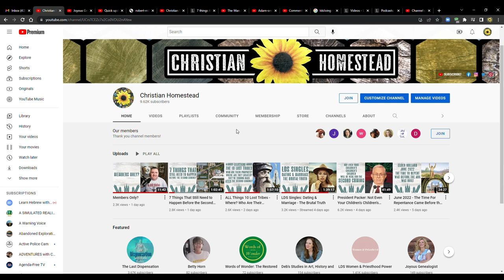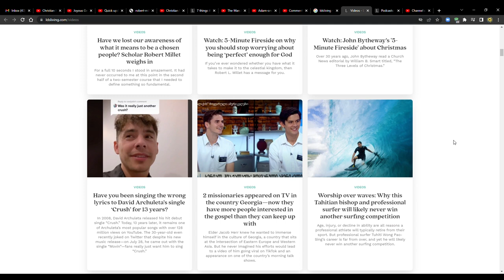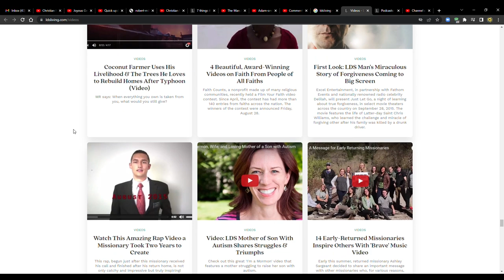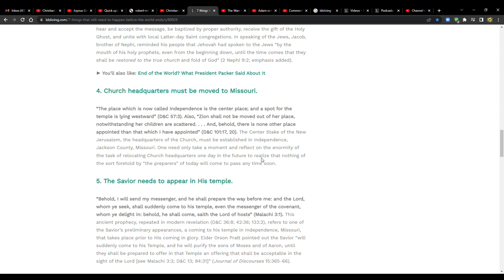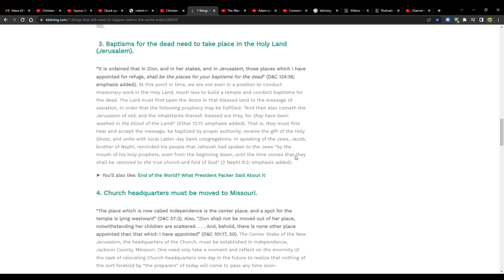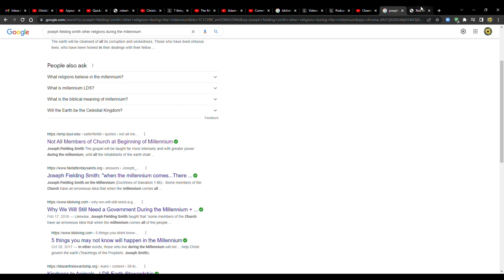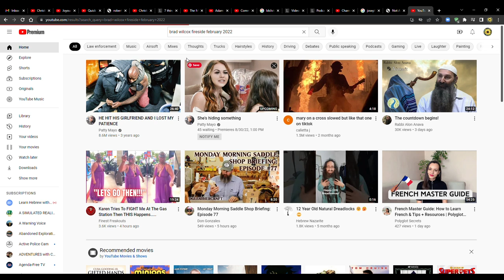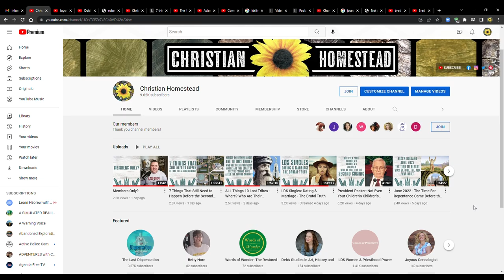My Song of Apology to Robert L. Millet & There's More About the 9th Inning to Talk About!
7 things that still need to happen before the world ends
By Robert L. Millet

Not All Will Be Members of the Church
At Beginning of the Millennium